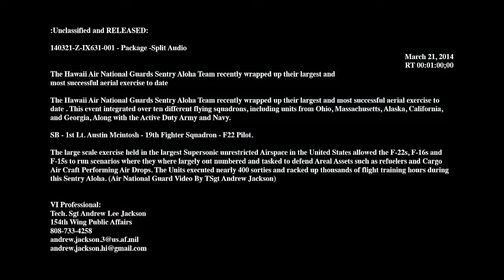Hawaii Air National Guard Wraps Up Largest Aerial Exercise To Date!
The Hawaii Air National Guards Sentry Aloha Team recently wrapped up their largest and most successful aerial exercise to date . This event integrated over ten different flying squadrons, including units from Ohio, Massachusetts, Alaska, California, and Georgia, Along with the Active Duty Army and Navy.  SB - 1st Lt. Austin Mcintosh - 19th Fighter Squadron - F22 Pilot. The large scale exercise held in the largest Supersonic unrestricted Airspace in the United States allowed the F-22s, F-16s and F-15s to run scenarios where they where largely out numbered and tasked to defend Areal Assets such as refuelers and Cargo Air Craft Performing Air Drops. The Units executed nearly 400 sorties and racked up thousands of flight training hours during this Sentry Aloha. (Air National Guard Video By TSgt Andrew Jackson) VI Professional: Tech. Sgt Andrew Lee Jackson 154th Wing Public Affairs.

WORK:  The Hawaii Air National Guards Sentry Aloha Team recently wrapped up their largest and most successful aerial exercise to date.
PRODUCED BY: DVIDS
COURTESY CREDIT -- United States Department of Defense (DOD).  Advertisements DO NOT IMPLY ENDORSEMENT by the DOD.